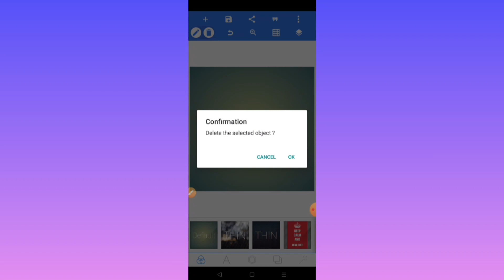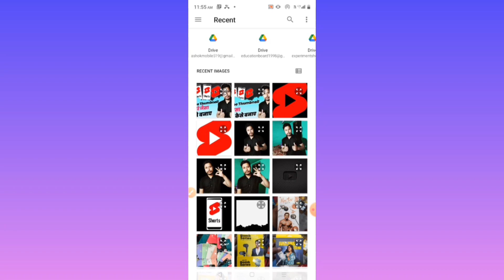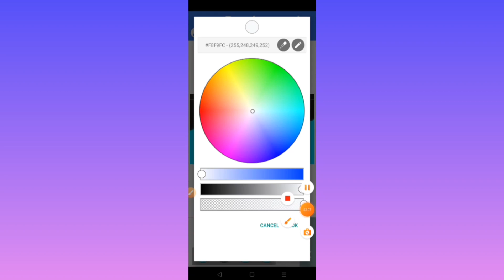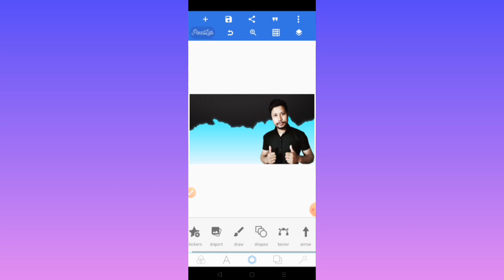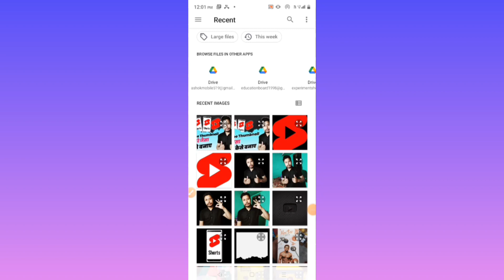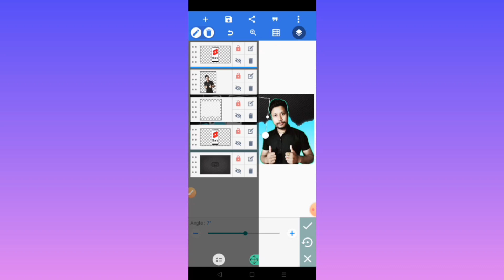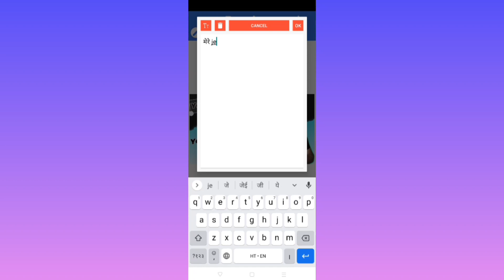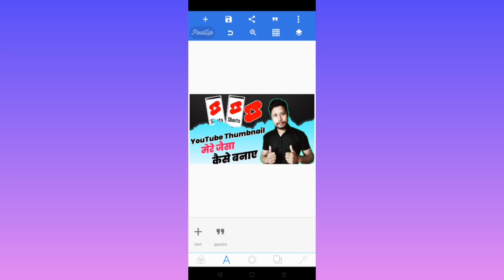youtube thumbnail kaise banaye ll youtube thumbnail kaise banaye pixellab se#technicalmobilesupport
youtube thumbnail kaise banaye ll youtube thumbnail kaise banaye pixellab se

Youyoutube thumbnail kaise banaye ll youtube thumbnail kaise banaye pixellab se

youtube thumbnail kaise banaye pixellab se free fire
youtube thumbnail pixellab
youtube video thumbnail pixellab
youtube video thumbnail kaise banaye pixellabyoutube short video thumbnail kaise banaye pixellab